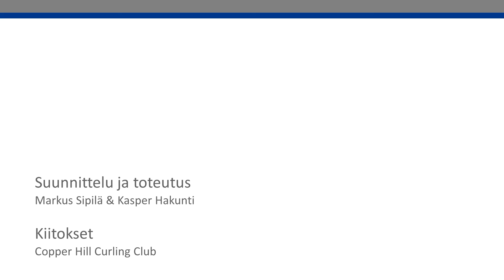Tekniikkapaja - osa 3 - Määrämittaisen ponnistustekniikka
Tässä tekniikkapajan videossa tarkastellaan määrämittaisen heiton ponnistustekniikkaa.